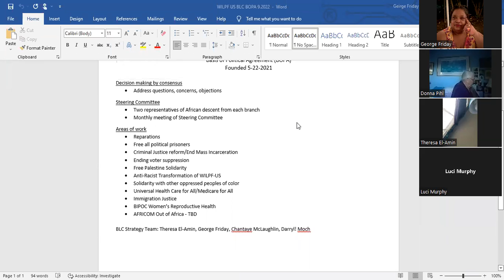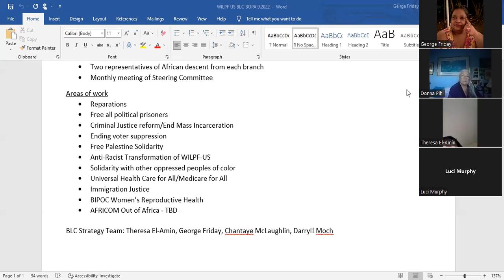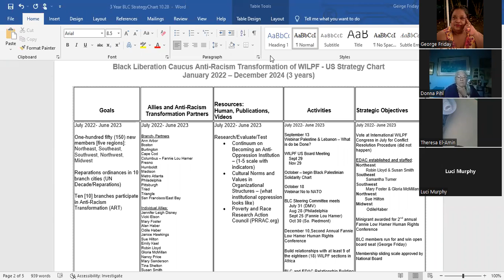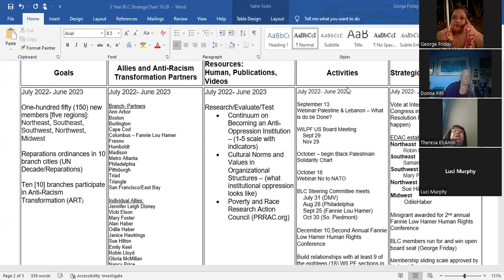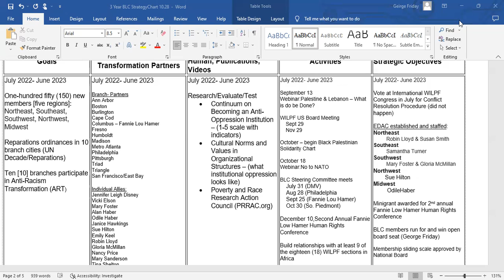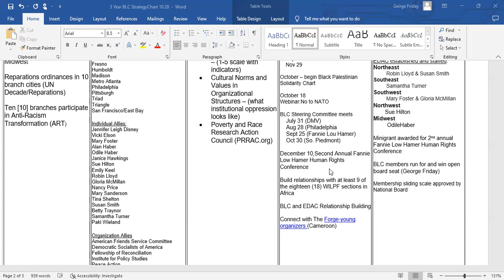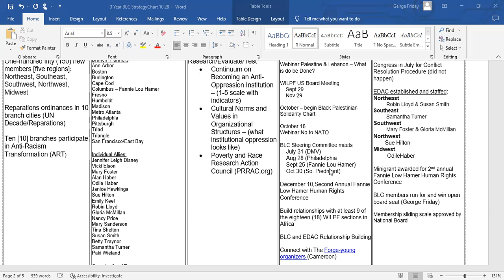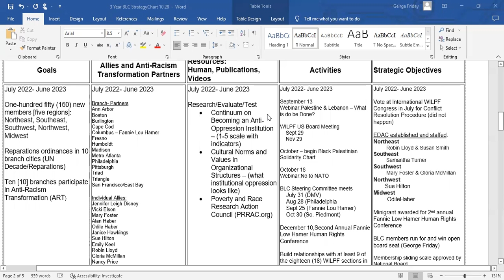BLC, October 2022